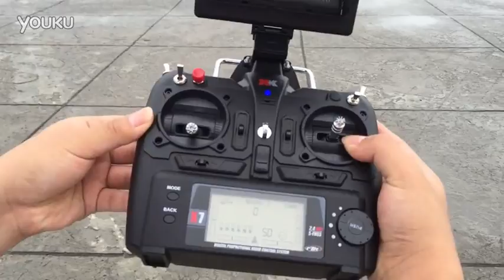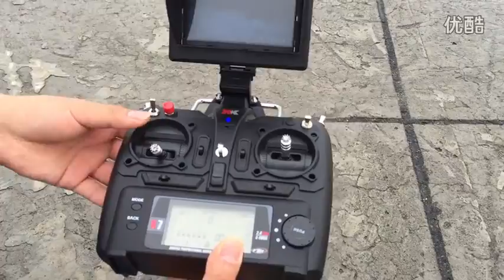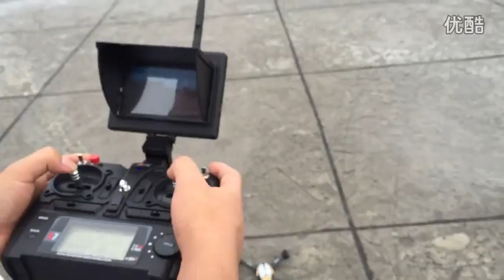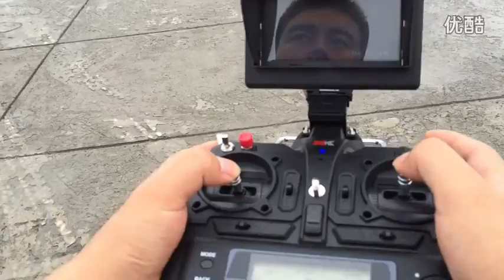XK X252 3D 官方飛行示範1